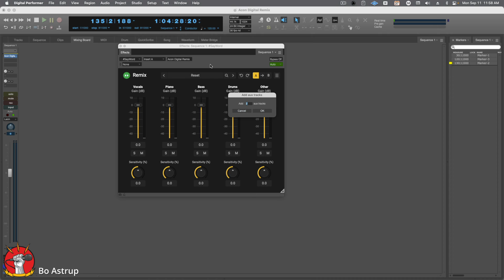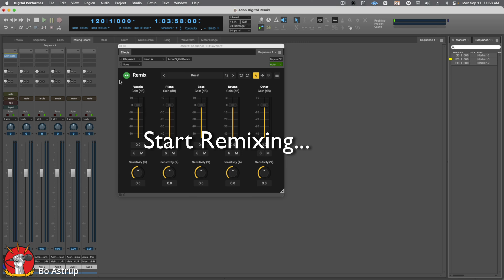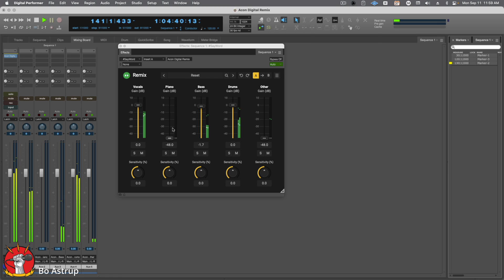Acon Digital Remix - stem separation in MOTU Digital Performer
How to separate a stereo mix into 5 separate stems and route to individual AUX or Audio tracks in MOTU Digital Performer.

Music Brian B2 Miles